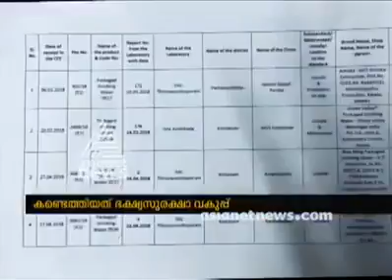Bottled Drinking Water Messup